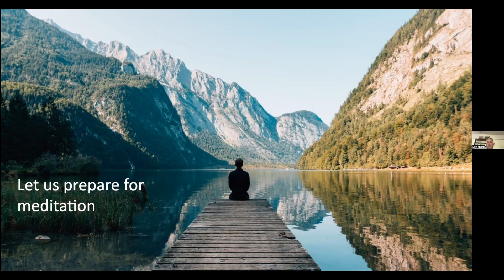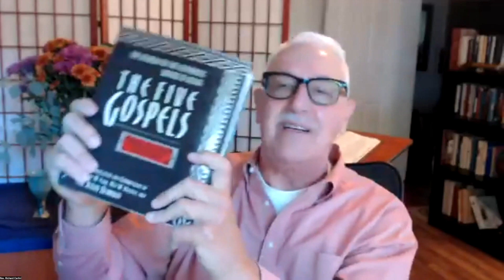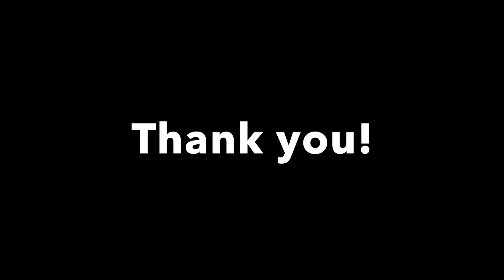October 1, 2023 Unity Center of Davis - The Beatitudes, Part 2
Join the Unity Center of Davis Community for their Sunday Zoom Service.  Today we have a very special guest, Ministerial Student Anthonia Enefaa Bestman, who joins Rev. Rich Carlini to complete his two-part presentation on The Beatitudes.